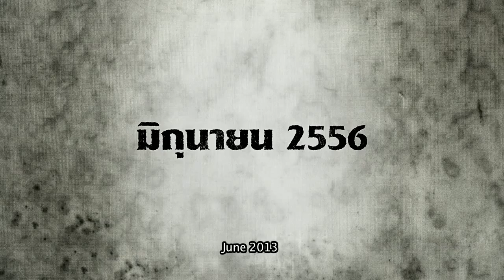(Kao Jirayu) Last Summer Teaser (English Subtitles) Version 1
Screenplay by Kongdej Jaturanrasamee
Starring Jirayu Laongmanee, Suthatta Udomsilp
Directed by Saranyoo Jiralak, Sittisiri Mongkolsiri, Kittithat, Tangsirikit